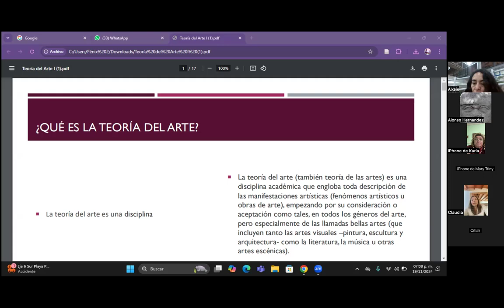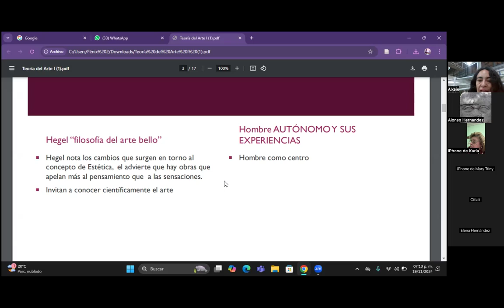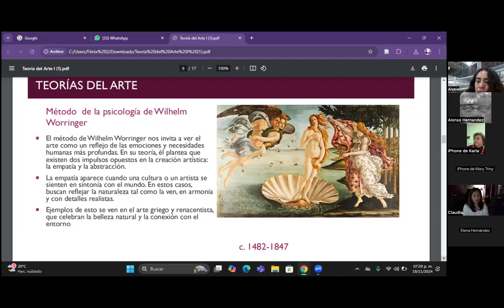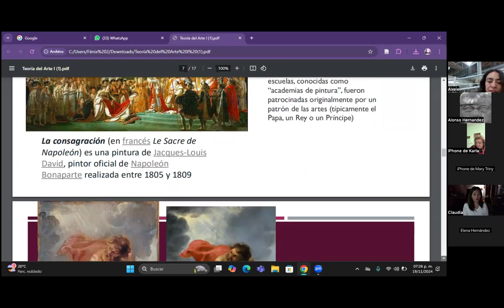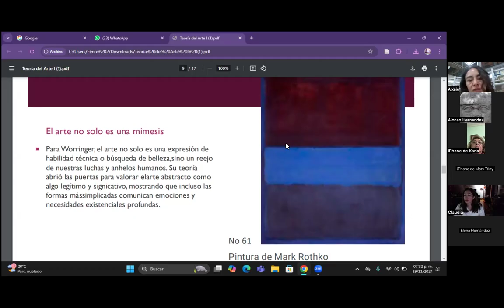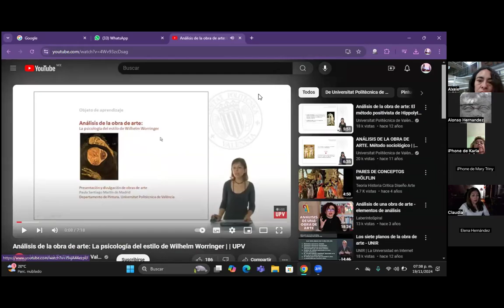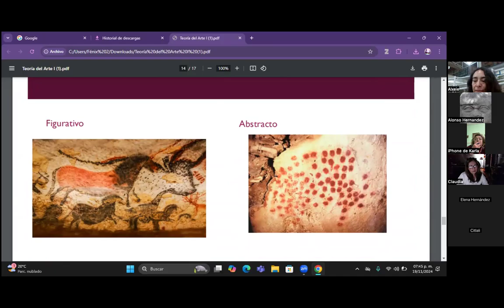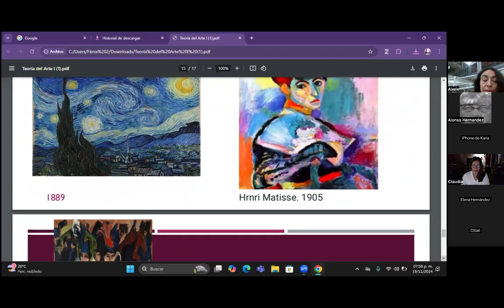Teoría del arte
Alma Barrios, curso de historia del arte.